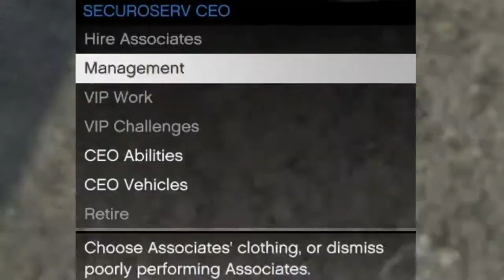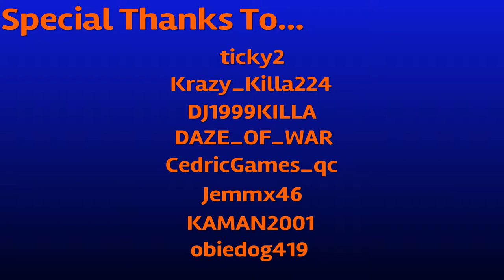GTA Online - Funny Moments #74 - Crane Fun, Vehicle Cargo And Lucky Moments